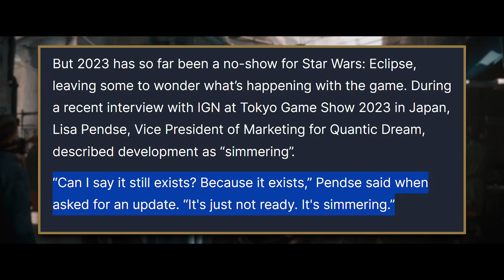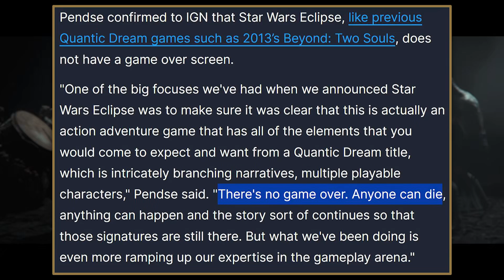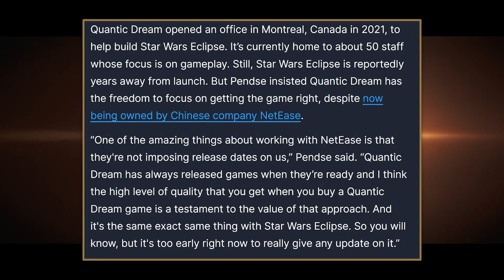Star Wars Eclipse NEW Gameplay Details REVEALED!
Star Wars Eclipse NEW Gameplay Details REVEALED! Star Wars Eclipse news update from TGS.